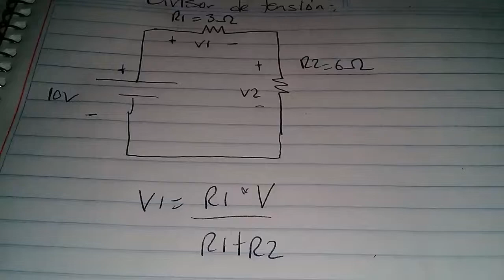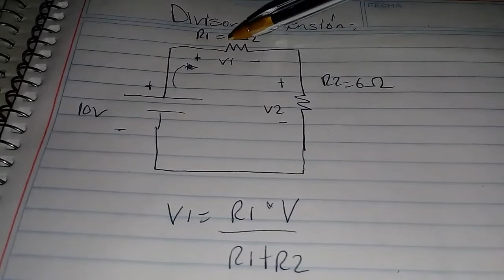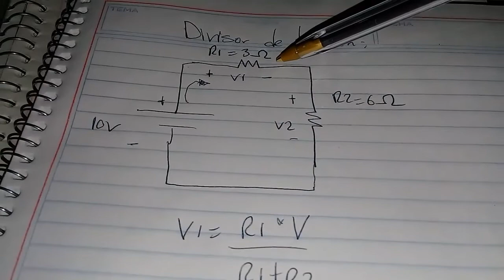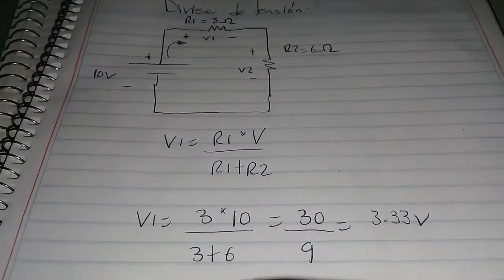Divisor de tensión.- Hallar V1 y V2 en circuito en serie.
El voltaje en un circuito en serie, se reparte entre las impedancias que hay. En este caso, el voltaje total de la fuente se repartirá entre V1 y V2.